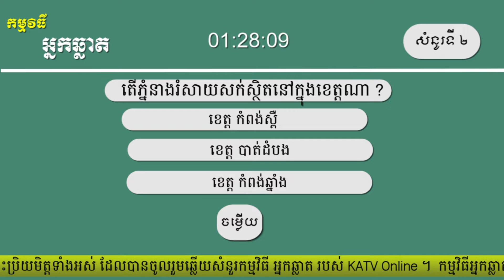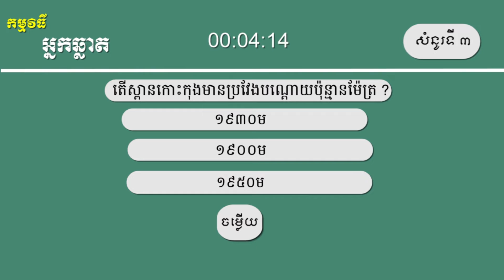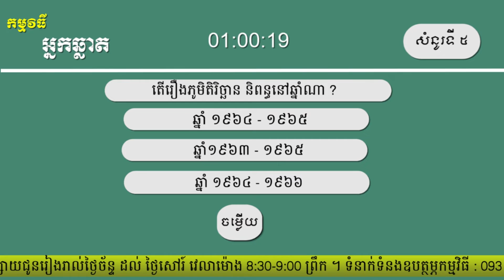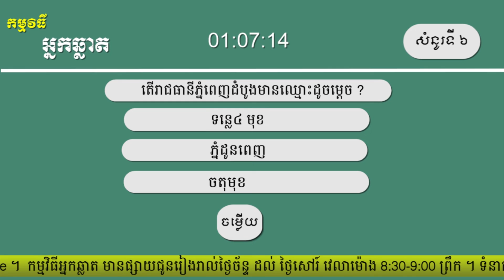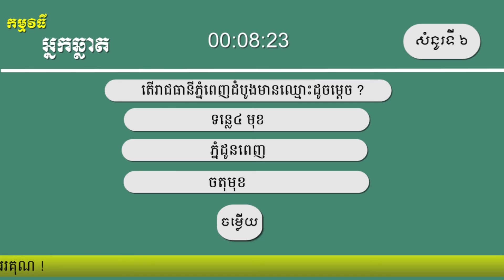khmer News, អ្នកឆ្លាត